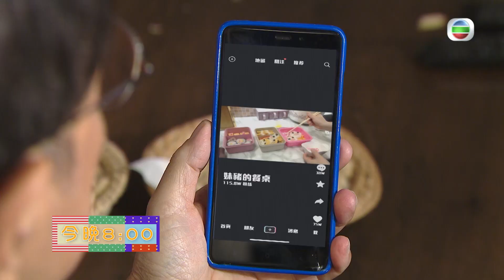愛回家之開心速遞｜第1681集預告｜直播惹的禍｜劉丹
【 愛回家之開心速遞 】第1681集預告 直播惹的禍
今晚《 愛回家之開心速遞 》，陳師奶拍短片成為網紅，名利雙收；根叔睇到眼紅紅，亦有樣學樣.

Like + Follow = 緊貼 TVB 各劇集及藝員動態！